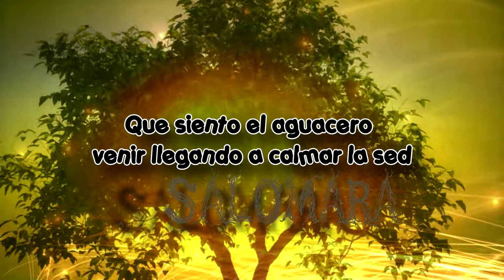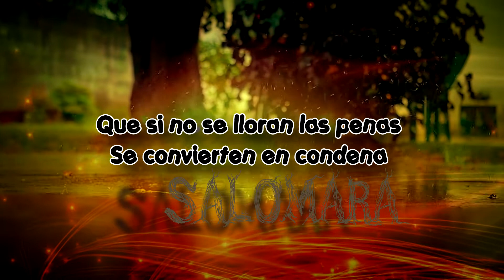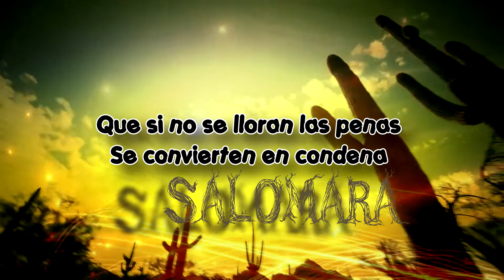Los Fabulosos Cadillacs - El Arbol de la plaza letra.